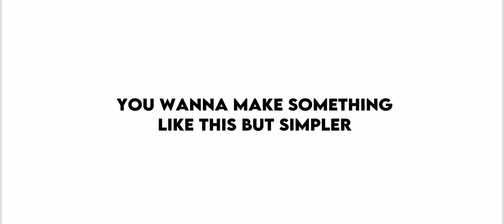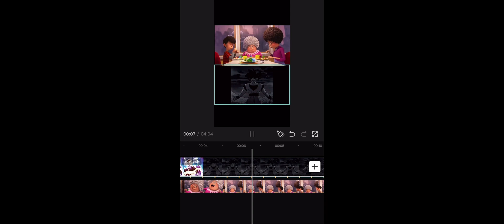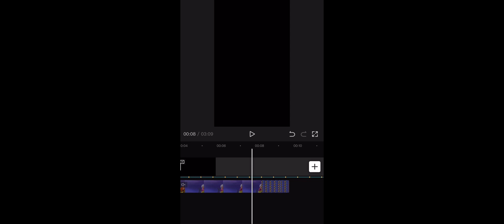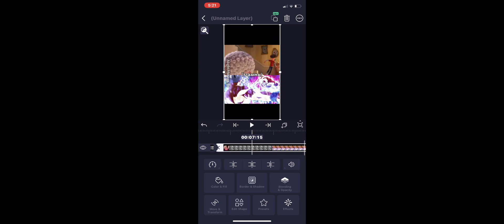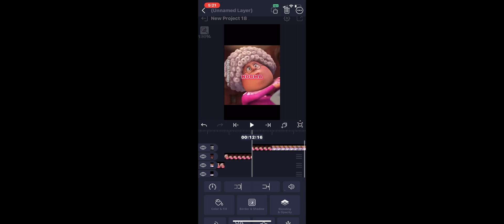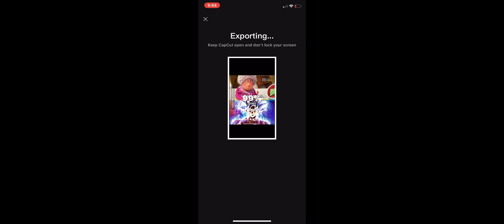How to make who is strongest edits (1k sub special)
How to make who is strongest edits